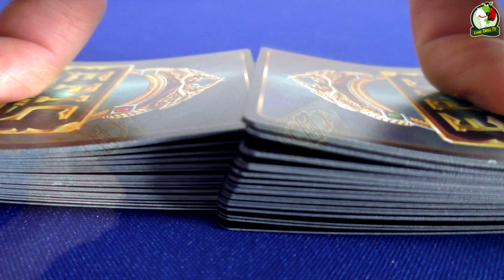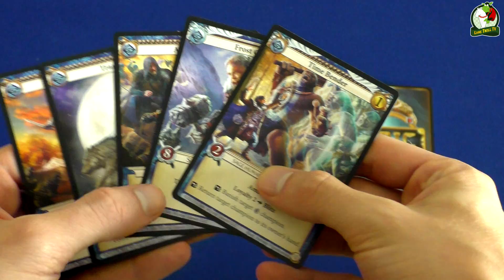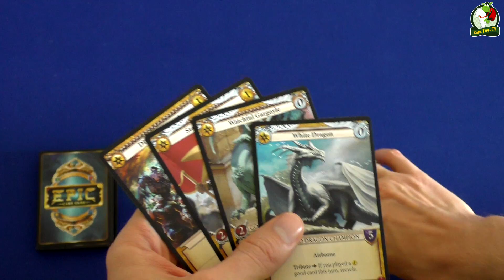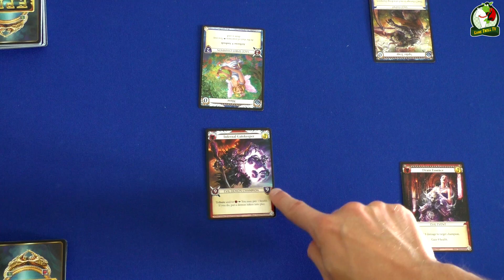Epic Card Game | Gra Karciana | GTTV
Lubicie grę Magic the Gathering? Zobaczcie jej kolejny klon stworzony prze fanów :)